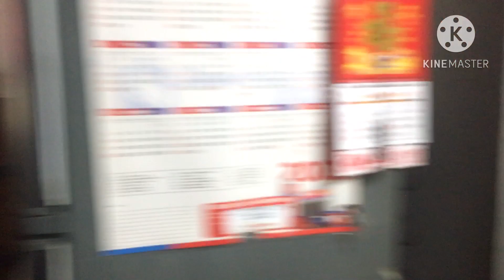Bye Philippines…..for now….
Vacation is over!!….